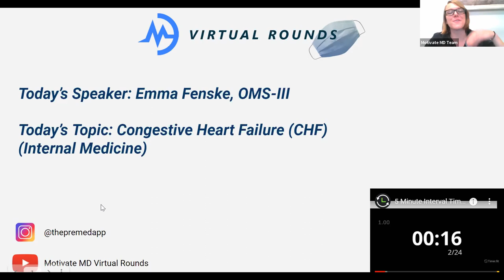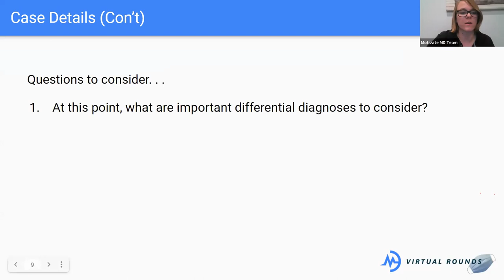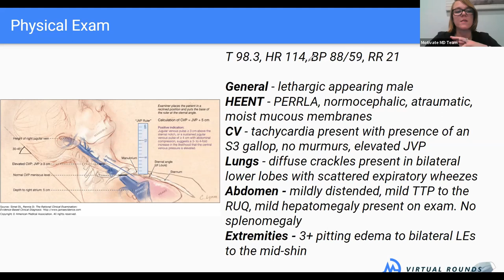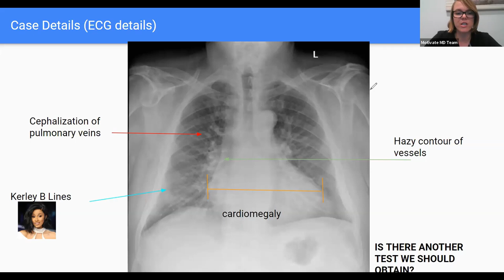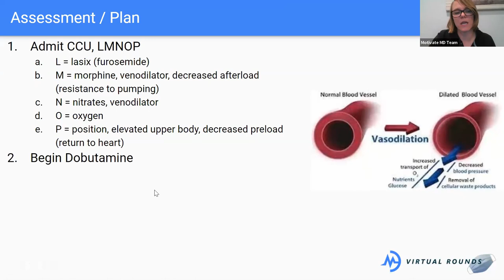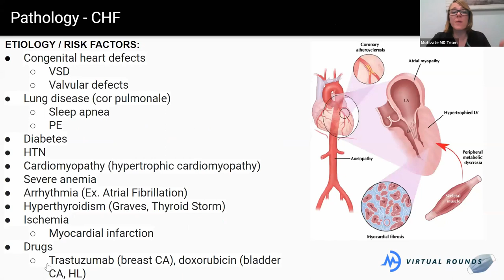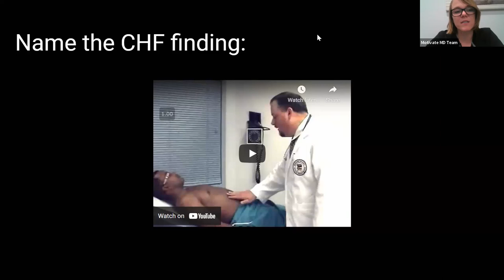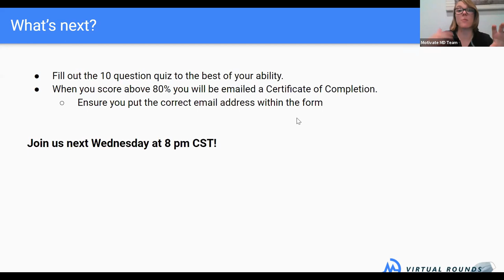Virtual Rounds Session 14: CHF (Premed Shadowing)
Welcome to Virtual Rounds! Below is this session's details:

Presenter: Emma F.
Case: CHF
Avg. Rating for this Session: 10/10

Here's the link to this sessions SOAP Note template, Quiz, and Feedback

Timestamps:
0:00​​​​​​ Introduction
07:23 Case Details
15:34​​​​​​ Physical Exam
21:15​​​​​ Case Details (Con't)
34:28​ Differential Diagnosis
37:45​​​​​ Assessment/Plan
43:09​​​​ Pathology- CHF
51:32​​​​ Pathology - Diagnosis/Evaluation

Do YOU have any questions about this case? We're happy to continue the discussion in the comments below.

Are there any cases that you'd like to see in the future? Comment them below!